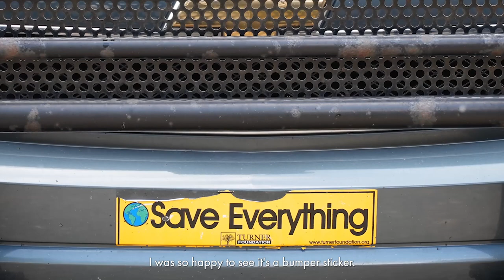Rising Above Lewy, Ted Turner and Susan Schneider Williams